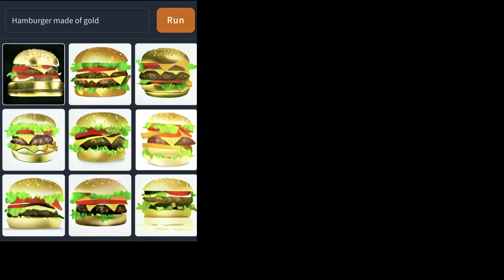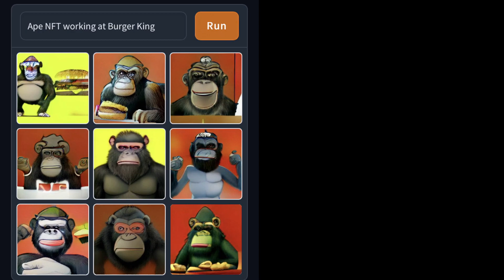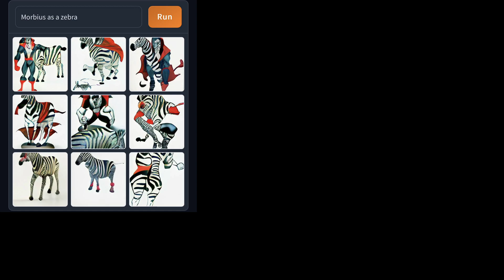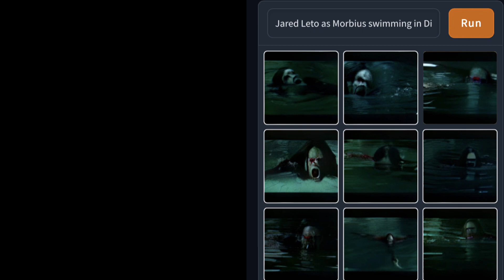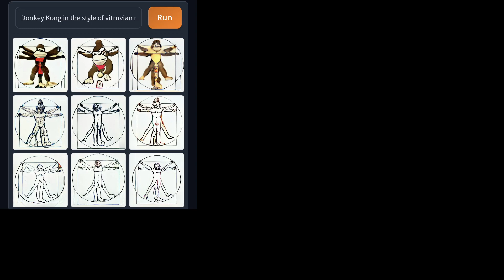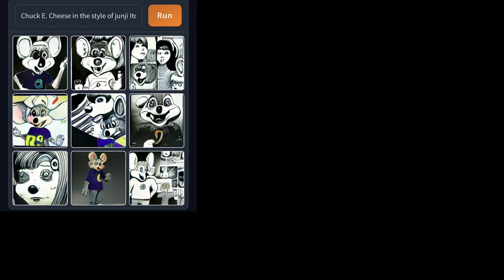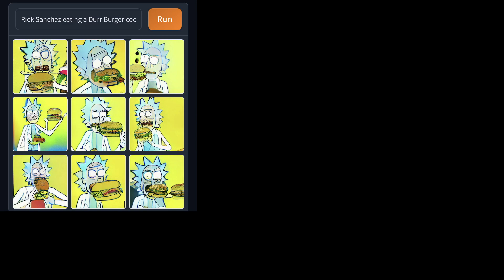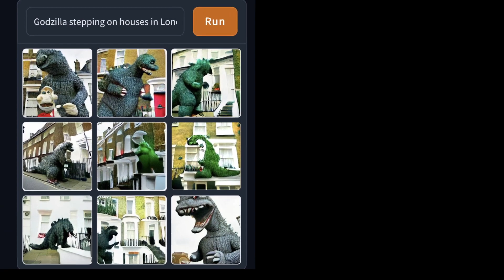DALL-E Mini / Craiyon - Morb-otize em' - [Bromageddon]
I've been hopping on the meme trend during our 2 week absence, here's a bunch of AI generated nonsense I've been cookin' up.

Part 1
Original Air Date: June 25th 2022
Platform: PC
Archive of our Twitch stream, we're streaming on Fridays and Weekends at the following
Find out before we go live by following us on Twitter